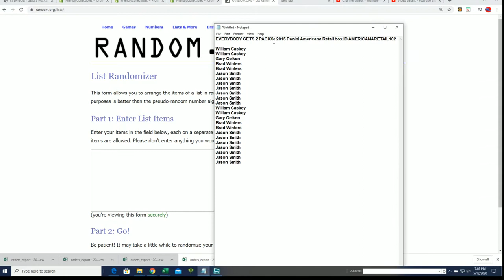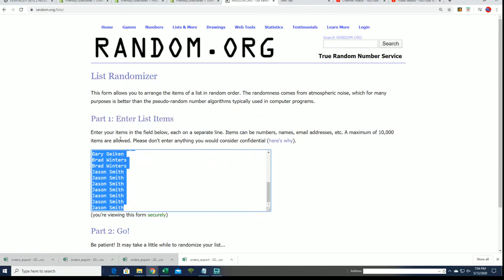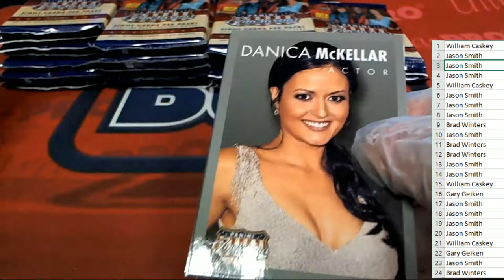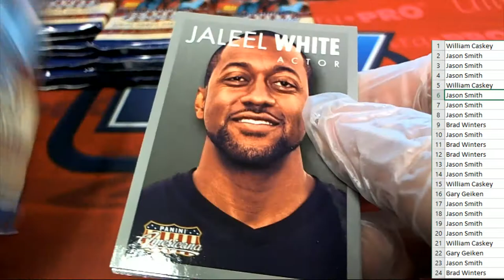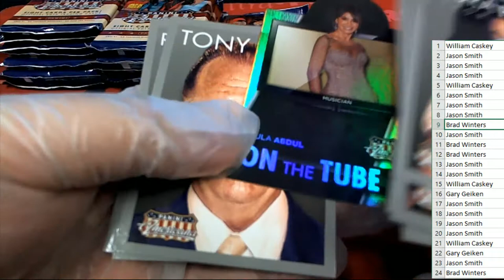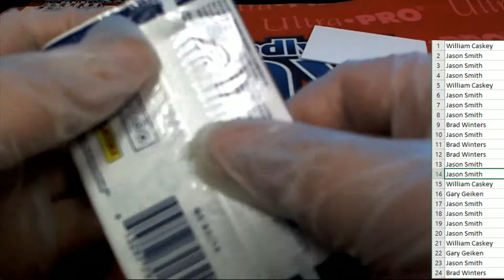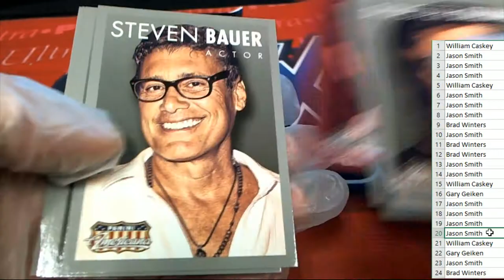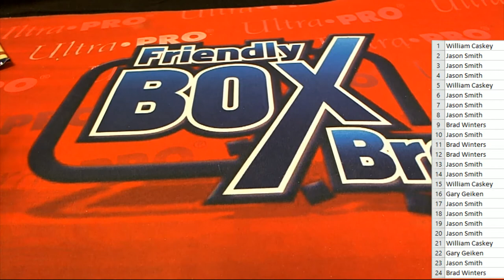2015 Panini Americana Retail box ID AMERICANARETAIL102